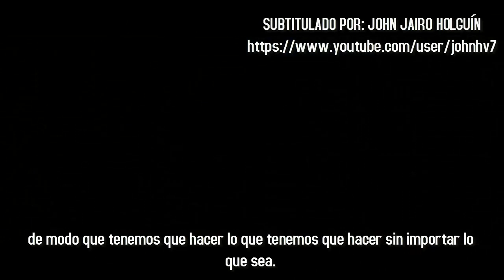TRABAJO - MOTIVACIÓN PARA EL ÉXITO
"Tienes que salvar tu propia vida, nadie va a hacerlo por ti"

Video by: BeyondThePine